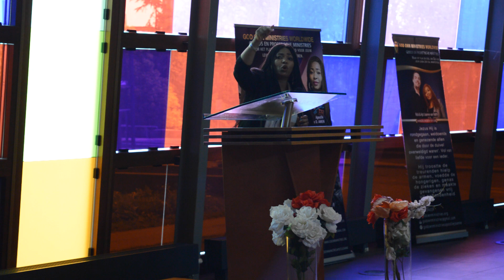The MERCY of GOD || PROPHETIC SERVICE || WITH APOSTLE JOANNE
Watch the Prophetic Preaching of todays Sunday Service of Apostle Joanne.